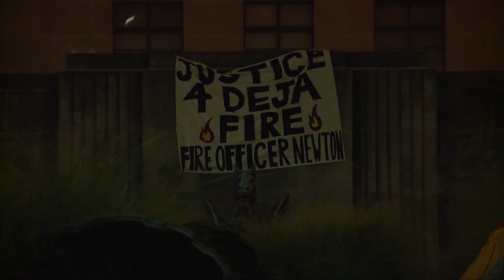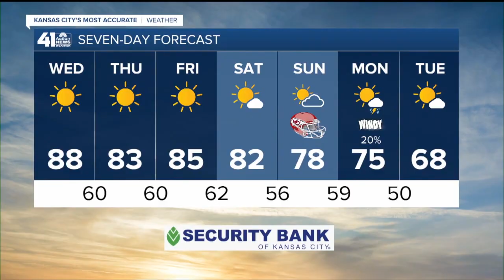41 Action News Latest Headlines | October 7, 6am